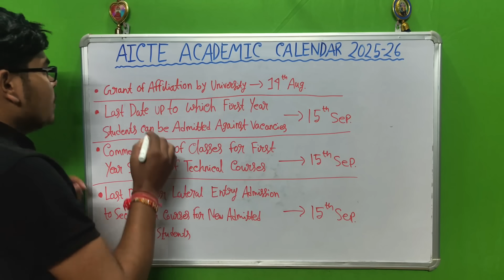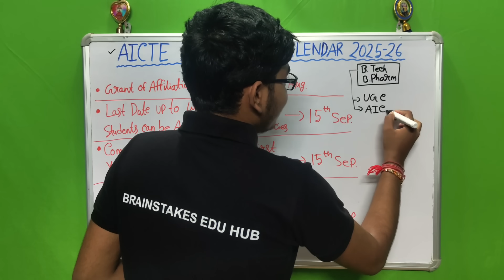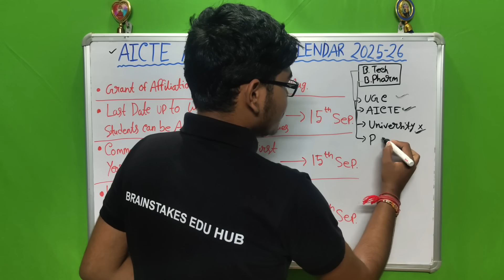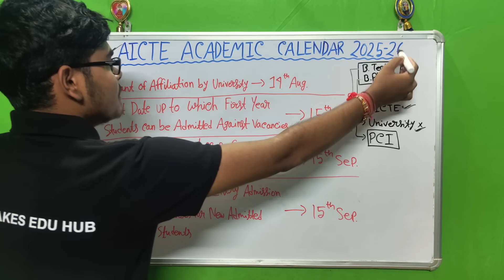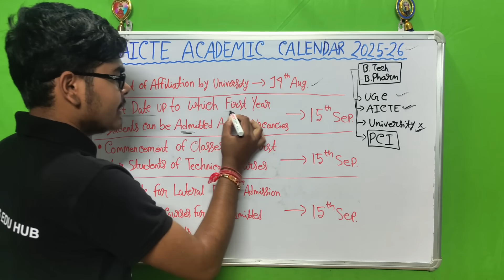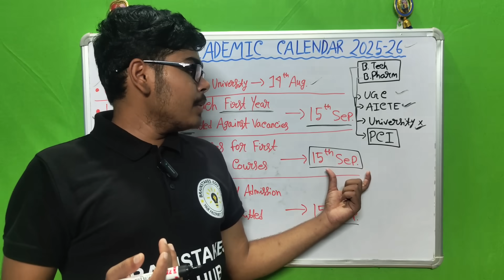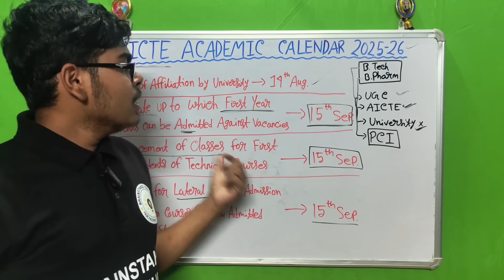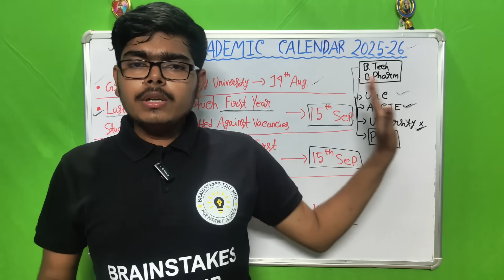AICTE Academic Calendar 2025-26 | WBJEE Result এর কোনো সম্ভাবনা‼️WB College Admission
The All India Council for Technical Education (AICTE) has officially released the Academic Calendar for 2025-26. But what exactly is the AICTE Academic Calendar, and why is it so important for students in West Bengal? In this video, we break down every detail of the AICTE guidelines, including academic year start & end dates, last date for admission, counselling deadlines, and semester schedules.

We’ll also discuss the latest updates on WBJEE Result 2025 – is there any possibility of the result coming soon? How will this calendar affect the West Bengal Joint Entrance Examination counselling process? What about WB College Admission 2025 for engineering, pharmacy, architecture, and management courses?

From AICTE notification analysis to counselling preparation tips, we’ll cover:
✅ What is the AICTE Academic Calendar & its importance
✅ Last dates for admission & academic session timelines
✅ Possible impact on WBJEE Result 2025 announcement date
✅ Counselling & seat allotment process for WB Colleges
✅ How AICTE rules affect both government & private colleges in West Bengal
✅ Key points for students planning B.Tech, B.Pharm, MBA, MCA admissions

Whether you’re a WBJEE aspirant, a college applicant, or a parent preparing for the upcoming session, this video will give you clear guidance and the latest news you need to plan ahead. Don’t miss these updates if you want to stay ahead in the admission race!